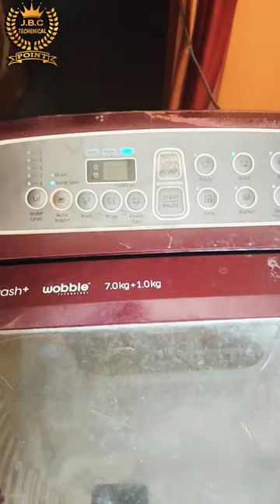automatic washing machine spin not work.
washing machinesamsung washing machinebest washing machine 2023washing machine repairwashing machine not spinningWashing machine spin not workingtop load washing machineTop load washing machine repair